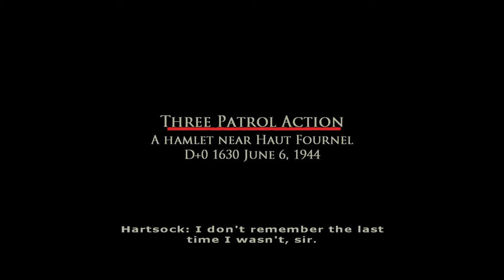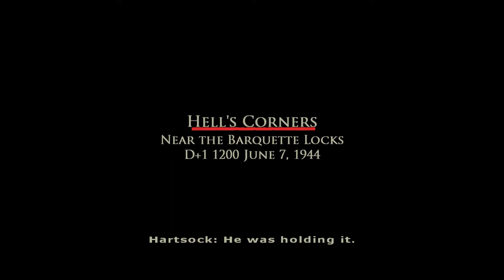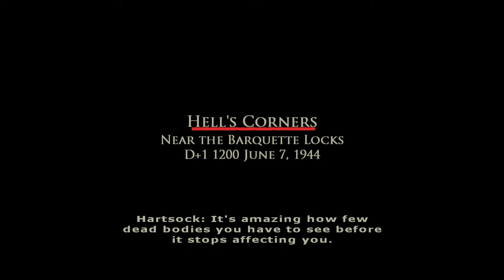Brothers in Arms: Earned in Blood [2] Three Patrol Action & Hell's Corners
Longer levels in this one. Some wonky hitboxes blocking my sniper fire too. I remember that happening a lot when I last played this.